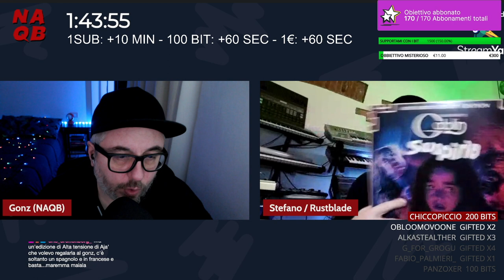Rustblade ci svela una clamorosa uscita!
Stefano di Rustblade ospite sul nostro canale Twitch ci svela la prossima INCREDIBILE uscita home video!